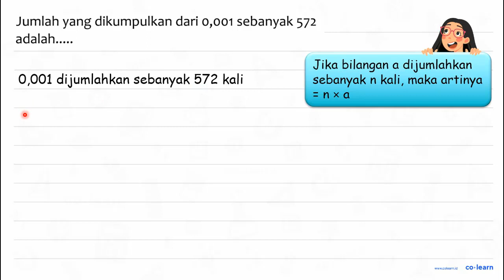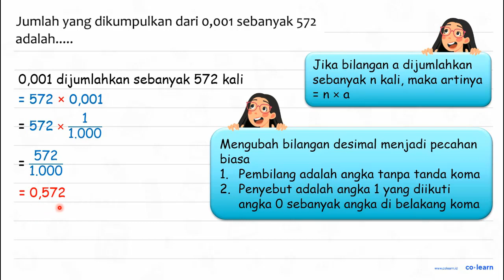Jumlah yang dikumpulkan dari o,001 sebanyak 572 adalah.....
Topik atau Materi: Penjumlahan dan Perkalian Desimal - Operasi Bilangan Pecahan - Aritmatika - Matematika Kelas 5 SD -

Sumber Soal: Buku Panduan Guru Matematika Kelas 4 Vol.2, TGT, 2021 , Kemendikbud

00:00 : Bedah Soal
01:00 : Konsep, rumus dan pengertian Penjumlahan dan Perkalian Desimal
01:18 : Langkah penyelesaian soal
01:44 : Jawaban akhir
02:14 : Penutup